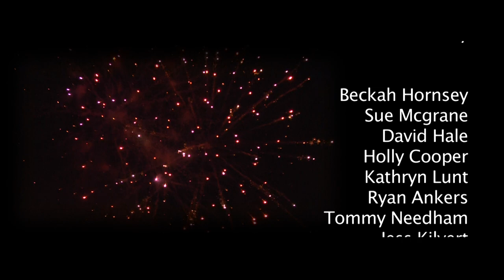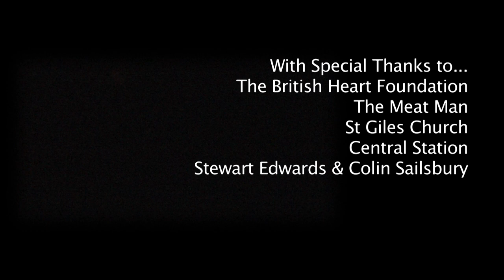Wrexham Christmas Light Switch On 2012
A short film of the switch-on of the Christmas lights in Queens Square Wrexham, with special guest Gareth Thomas.